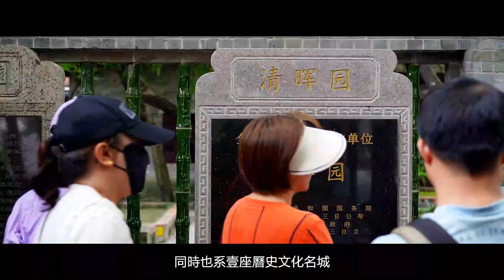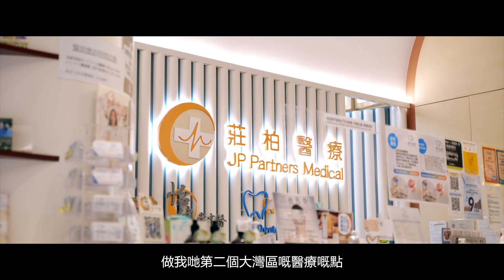投資國內物業30年見證時代變遷, 香港人迎接新時代. 佛山香港城 萬科天空之城 廣州 廣州南站 大灣區資產管理投資人.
投資國內物業30年見證時代變遷, 香港人迎接新時代. 佛山香港城 萬科天空之城 廣州 廣州南站 大灣區資產管理投資人. Ronald

中國强大超歐洲各國追趕美國，成為全國第二大經濟體。 香港毗鄰中國最高速增長引擎大灣區，為香港人迎來無限機會。

近年市面上出現很多由外地人主辦的【海外物業超市】，另外具商業目的導師及【投資訓練班】大量出现。  令香港人暴露極高風險的海外物業投資。
我們【非海外物業超市】，恆夏發展匯聚香港專業精英，以數十年香港房地產經驗守護港人走進大灣區 。 堅守 大灣區核心城市對接本地市場具投資價值優質物業，以專業的態度為投資者提供一條龍售前售後專業服務。

海外置業慎防中伏， 需要清楚了解:
- 國際地沿政治
- 當地政策法律稅務
- 當地市場供需求
- 當地規劃發展
- 有退出機制
- 售後重要的服務等……
大灣區九個城市各地方政策人口經濟城市規劃 經濟動力各有不同。

我們為大家制作大灣區睇真D各城特輯

詳細了解我們尃業團隊或各地政策，香港、大灣區物業精選推介請點入公司纲站

港人 大灣區置業專家
羅璐𡶶先生, 置業羅船長.Ronald 介紹:
恆夏發展有限公司董事
恆夏發展(佛山市)資詢有限公司董事
恆發物業顧問有限公司 (香港地產牌照C-038842)
香港地產代理商總會(油尖旺)主席
具30年中港物業專業投資策劃經驗。

相關專题分享:
[最精明 大灣區] 置業錦囊 1-14編
港人面對千載難逢機會全球增長引擎的中國， 中國最高速發展在大灣區。我們如何最精明大灣區準確捕捉彩虹， 分享此經濟成果。